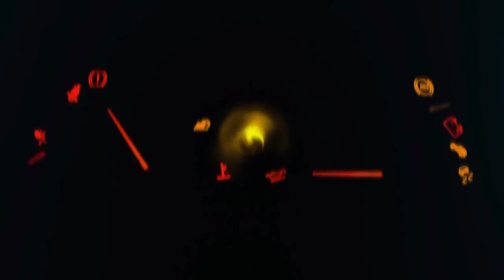SUMBER ALAM BANGKIT KEMBALI .. !! 2 UNIT SR2 HD PRIME HINO RK 8 RILIS